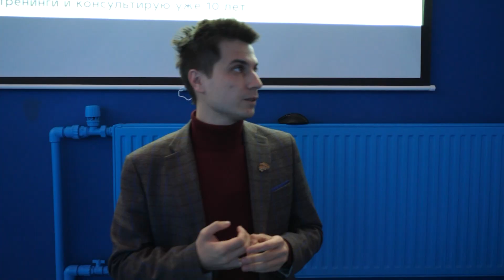Форум детских и молодёжных медиа «Ямал Клик» состоялся в Новом Уренгое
ЯмалКлик - проект, который родился в Импульсе Севера и вырос до медиафорума. В этом году мы провели его во второй раз. И вновь порадовали наших юных участников интересными спикерами федерального масштаба. А ещё приготовили для них порцию новых знаний, которые они смогли применить, чтобы создать свой медиапродукт. Несколько команд, мозговой штурм, эмоции и знания. Все смешалось, но получилось - просто огонь!